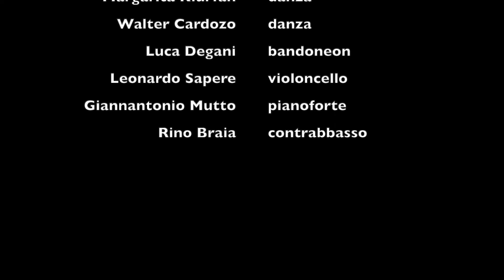Tango X 3 Quartet prove per il concerto, 2 settembre 2022 - Cavaion Veronese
Tango X 3 Quartet
Luca Degani, bandoneon
Leonardo Sapere, violoncello
Giannantonio Mutto, pianoforte
Rino Braia, contrabbasso
Margarita Klurfan, danza
Walter Cardozo, danza